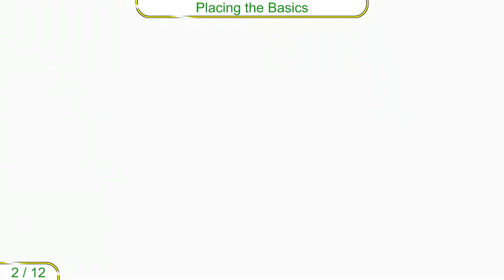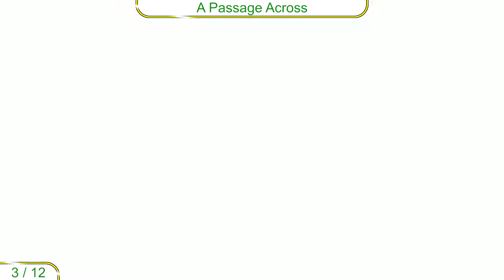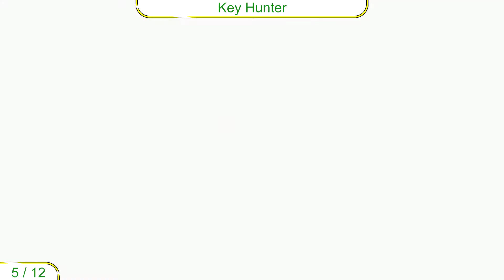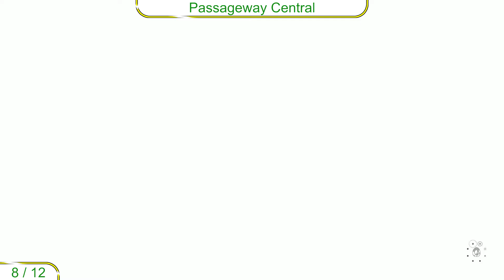Link's Awakening Collectibles Part 1 - Dampe's Dungeon Adventures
Dampe has a series of challenges that are completely optional, but offer great rewards. It can be a bit difficult to figure out how to put dungeons together at all, let alone without creating a tedious dungeon.

Use this video to avoid both of those problems and finish these dungeons without a headache.